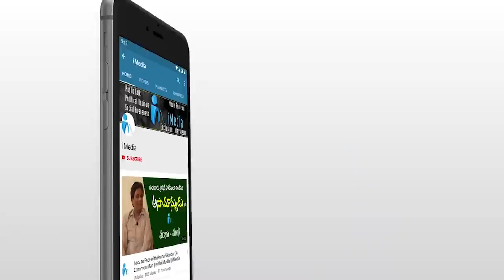కట్నం కోసం వేధిస్తున్నారంటూ SP కి ఫోన్ చేసిన యువతి.. || Guntur Rural SP Vishal Gunni IPS || iMedia